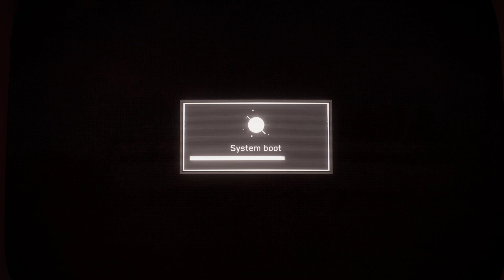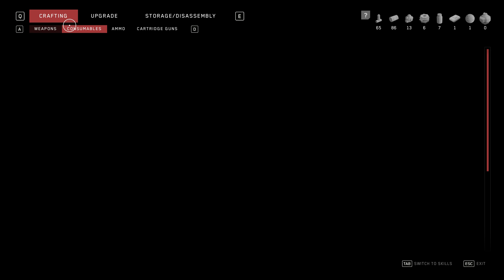Atomic Heart – Looking for Viktor Petrov #2